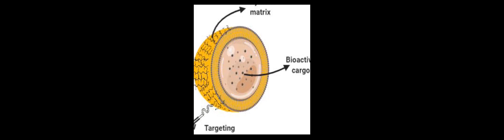Nanoscale Drug Delivery Systems: From Medicine to Agriculture | RTCL.TV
### Keywords ###

### Article Attribution ###
Title: Nanoscale Drug Delivery Systems: From Medicine to Agriculture
Authors: Pablo Vega-Vásquez, Nathan S. Mosier, Joseph Irudayaraj ,and Joseph Irudayaraj

### Video Timestamps ###
0:00:00 - Summary
0:00:53 - Title
0:01:00 - Outro
0:01:05 - End